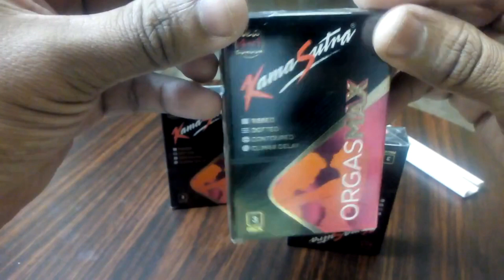Kamasutra Condom Unboxing